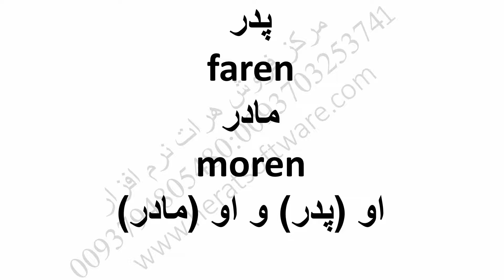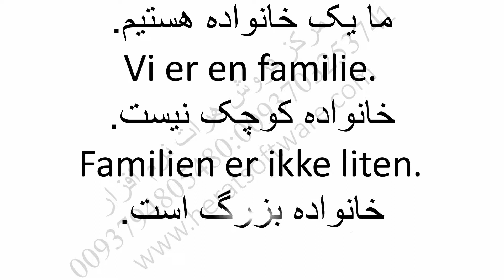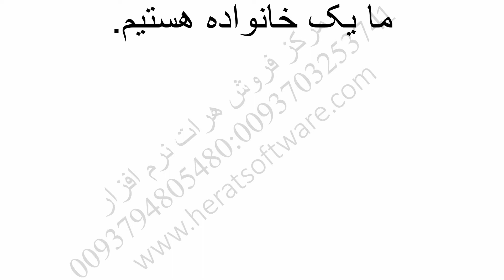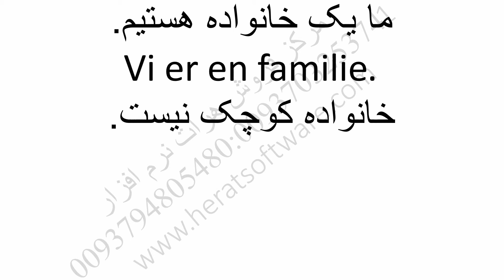آموزش زبان نروژی به فارسی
آموزش زبان نروژی به فارسی درس 2